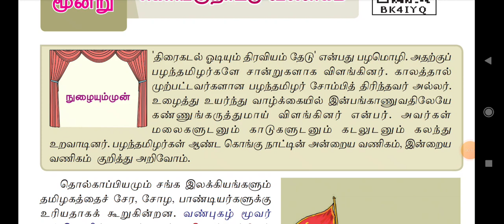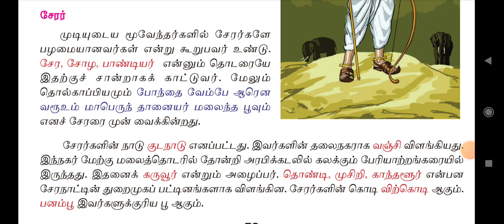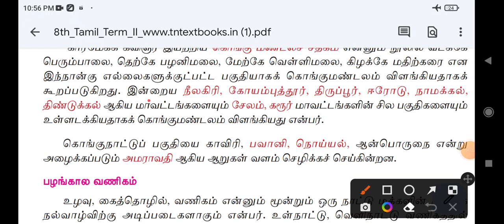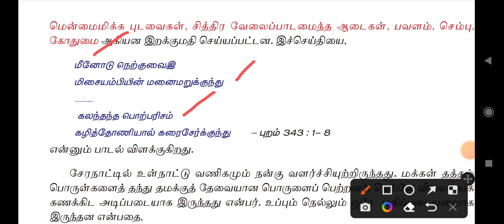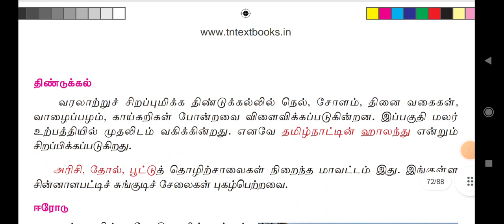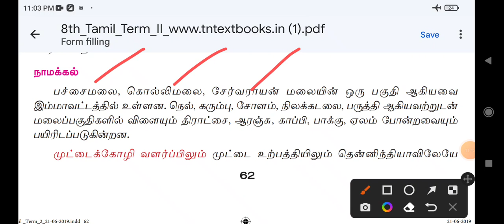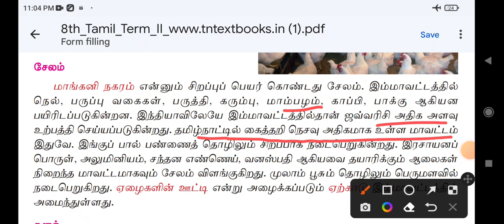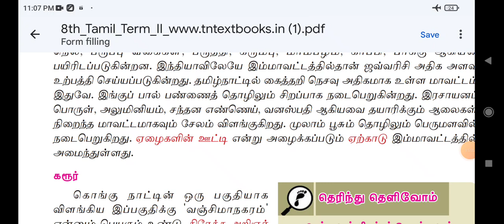கொங்குநாட்டு வணிகம் /8 std Tamil /இயல் 6/shortcut